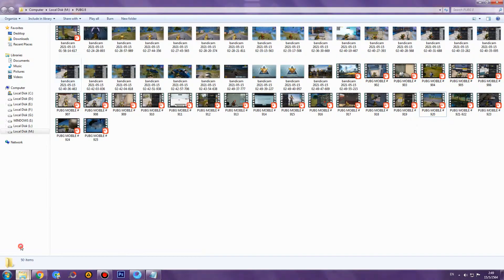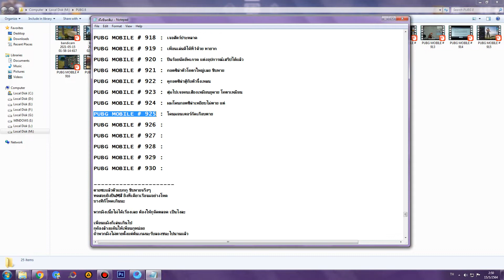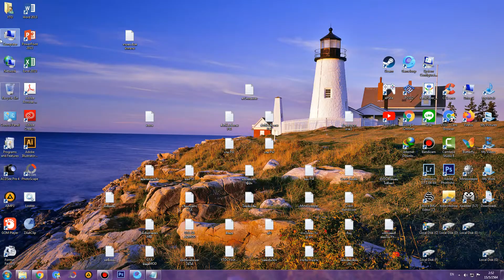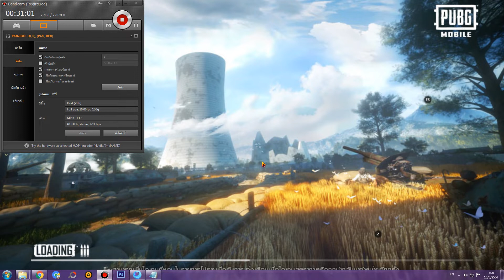PUBG MOBILE # 927 : พวกเราตายห่าทุกคน เหลือแค่ผมคนเดียวเนี้ย